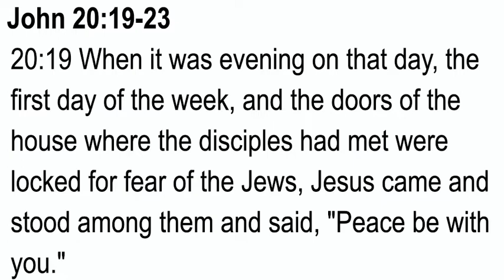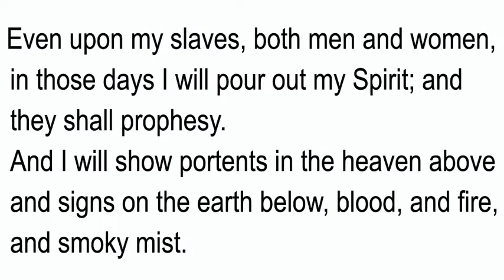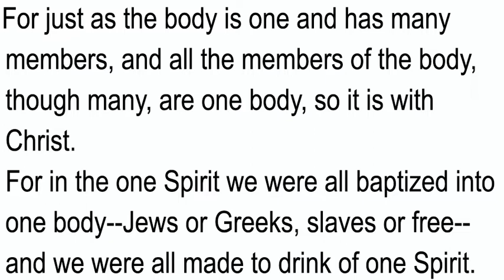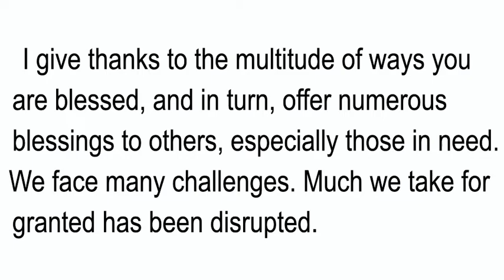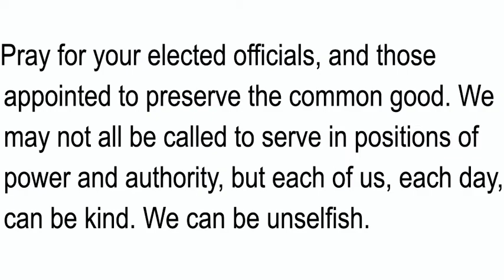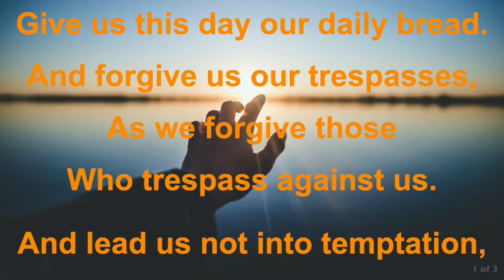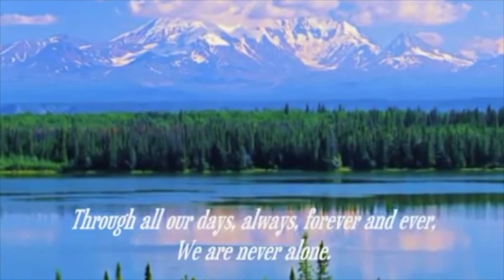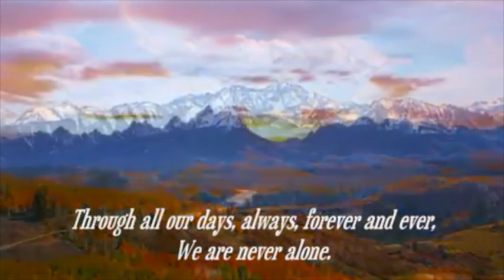Harrow United Church-Sunday Service- May 31, 2020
Our church is located in Harrow, Ontario, Canada and we've been producing online services since the beginning of COVID-19.